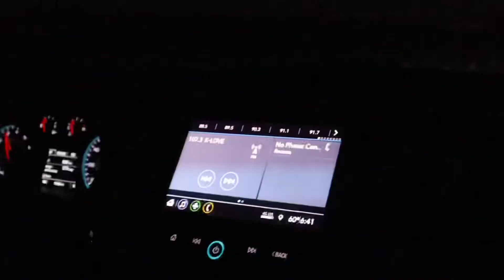San Francisco is Crazy..